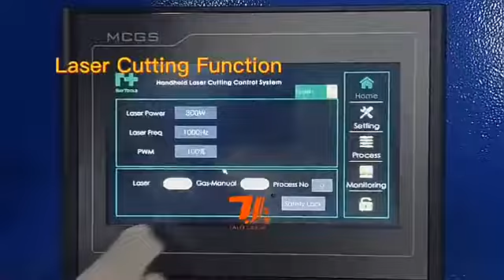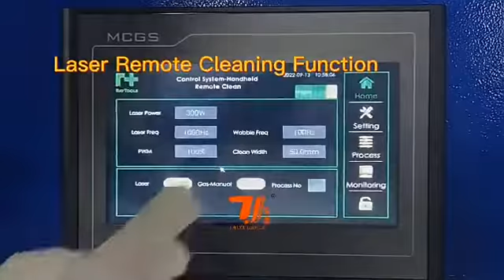4 in 1 Laser welding cleaning cutting machine#laser welding laser remove rust#laser cleaning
Laser welding#SS welding Laser cleaning laser rust remove#laser Metal Welding#laser Remote Cleaning#laser Weldseam Cleaning#laser Metal Cutting